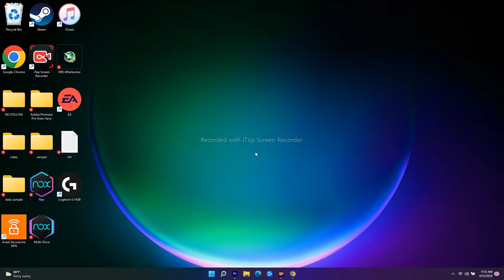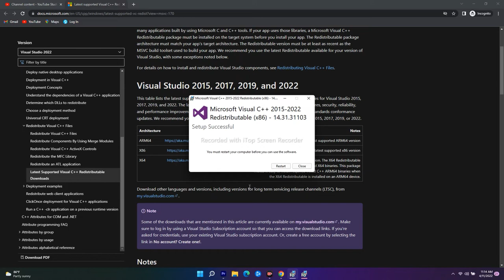How to Fix LEGO Star Wars The Skywalker Saga Error VCRUNTIME140.dll & MSVCP140.dll Was Not Found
Errors and bugs have always been a burden for gamers, especially PC gamers because even a minor missing file can cause a slew of errors. The latest installment in the LEGO Star Wars The Skywalker Saga has just been released. It is created by Playground Games and published by Xbox Game Studios, the same as the previous edition in the series. Only Microsoft products, such as Windows, Xbox One, and Xbox Series X|S, are compatible with this game. LEGO Star Wars The Skywalker Saga is one of the most popular games.

THIS VIDEO ALSO ANSWER FOLLOWING QUESTION :
Fix LEGO Star Wars The Skywalker Saga crash to desktop (CTD)
Black Screen
Crash On Startup
Crash on launch
freezing on PC
Fix LEGO Star Wars The Skywalker Saga not starting
Fix LEGO Star Wars The Skywalker Saga lag on PC
fix star wars the sky walker crashing at startup
how to fix star wars crashing
stuttering On PC
How to Fix LEGO Star Wars The Skywalker Saga LOW FPS DROP Issue
How to Fix LEGO Star Wars The Skywalker Saga: Split Screen Issue When Using Controller
LEGO Star Wars The Skywalker Saga: Fix Stuck in Splitscreen When Using Controller